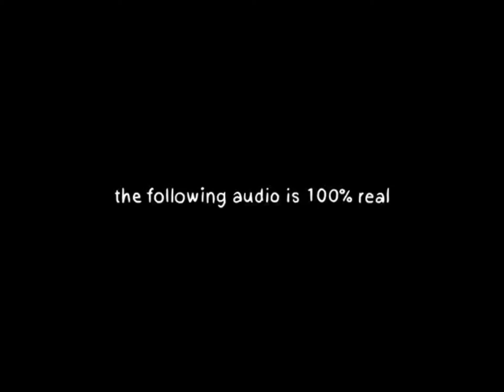HAHAHAHAHA FUNNY GET OUT OF MY CAR VID!!😂😂😂😂😂😂 MUST WATCH!!!